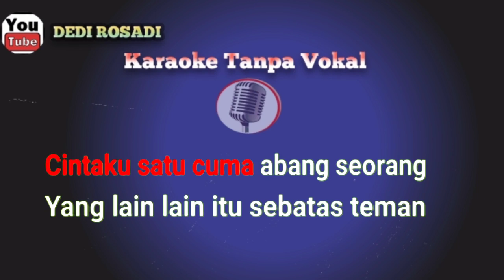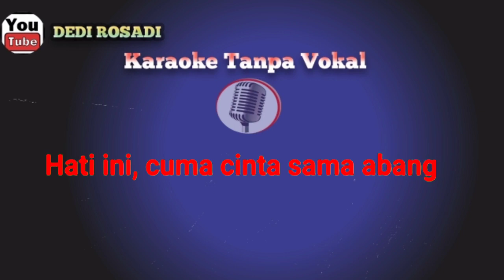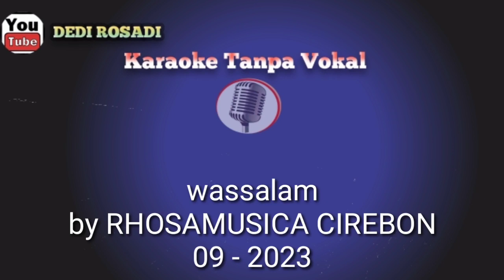PUNYA ABANG SITI BADRIAH Karaoke Tanpa Vokal@DEDIROSADI